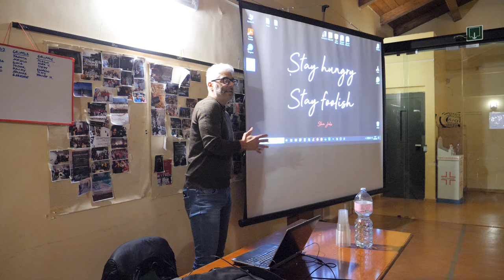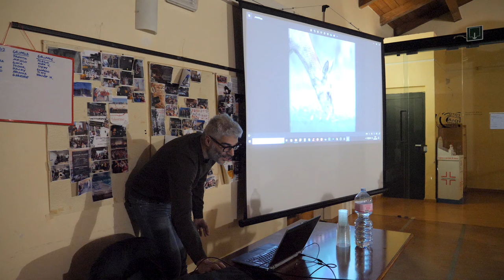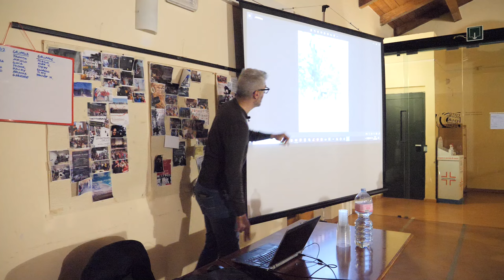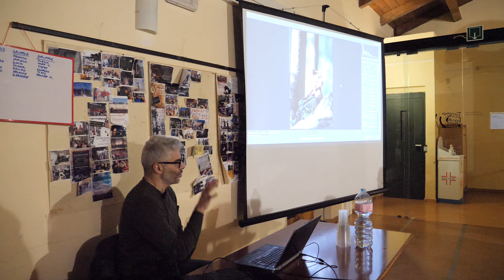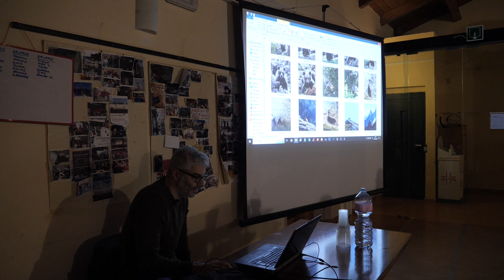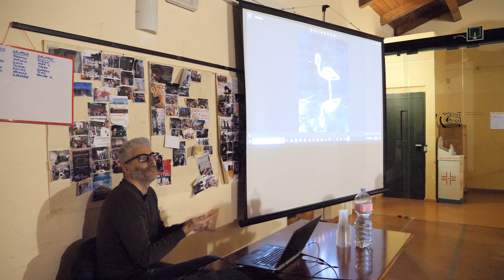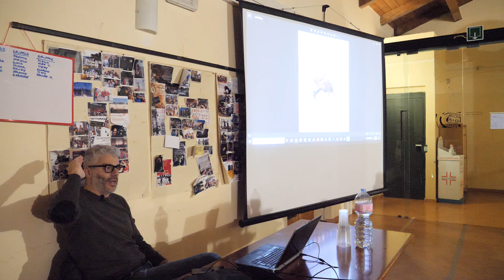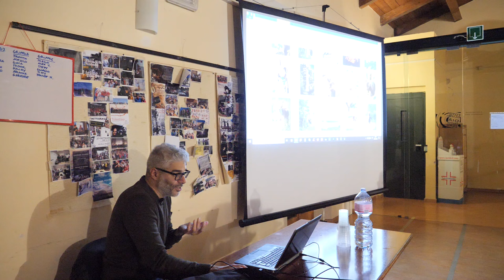Serata Fotografica | Fotoclub DIAFRAMMAZERO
Serata fotografica presso il Fotoclub DIAFRAMMAZERO di Belforte del Chienti (MC). Sono stato invitato (chissà mai perchè ;-)) per raccontare la mia esperienza, passione, ossessione per la fotografia naturalistica...buon divertimento e grazie per l'opportunità
Vuoi scaricare la mia guida GRATUITA sulla postproduzione?? Segui il Link qui sotto:

ATTREZZATURA FOTOGRAFICA:
Canon 5d4
Canon 1d4
Tamron 150-600 g2
Canon EF 17-40 f4
Canon EF 24-105 f4
ThinkTank Rotation 50L
ThinkTank Copertura antipioggia
Mindshift Firstlight 40L
Fotopro Sherpa Plus
Gimbal head

ABBIGLIAMENTO e MIMETISMO:
Intimo tecnico
Rete mimetica

VLOG:
Gimbal smartphone

STORAGE:
HD Esterno 4Tb
HD Esterno 2Tb
HD Esterno SSD 1Tb
HD Esterno 512 Gb
SD Card 128 Gb
Custodia SD/CF Card impermeabile

ATTREZZATURA VIDEO:
Canon m200
Canon EF-M 22mm F2
Manfrotto 055
Testa video
Luce principale
Luci secondarie
Softbox backup
Supporti luci
Clamp e braccio magico
Microfono Lavalier

PC E PERIFERICHE:
Scheda madre
Scheda video
Tastiera e mouse
Interfaccia audio
Microfono USB
Scheda di acquisizione
Scheda di acquisizione economica
Supporti vari
Cuffie riduzione rumore
Cuffie da ascolto
Power bank